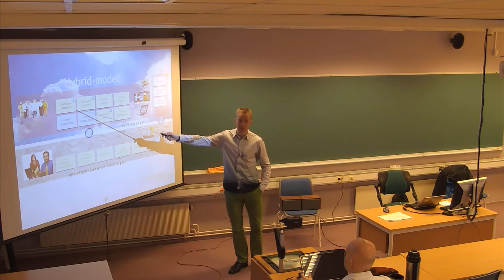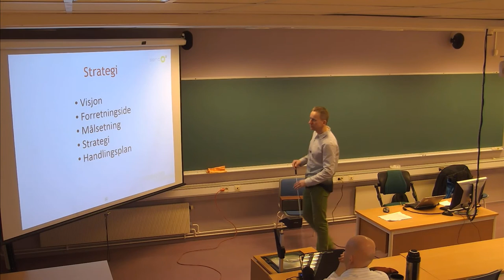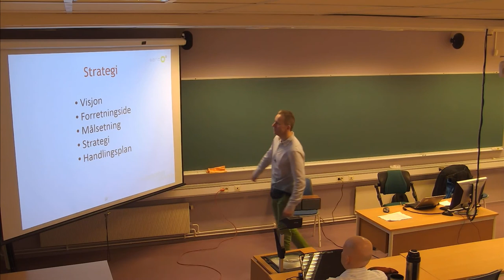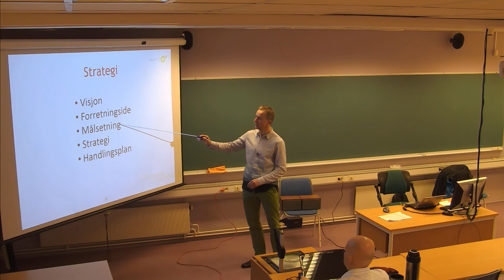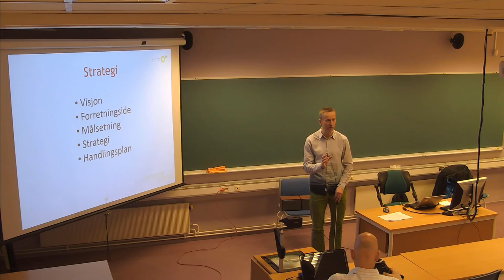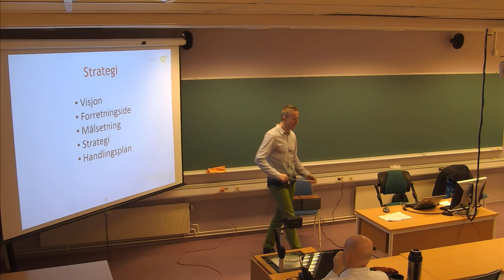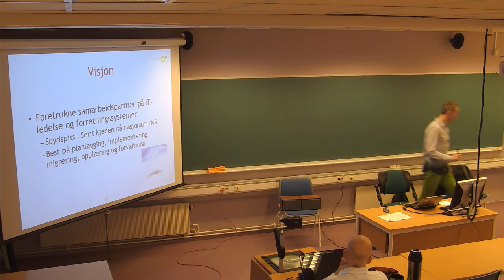117 Forelesning IBE120 (19. mars 2014)